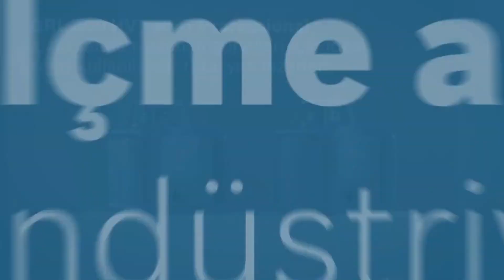Bosch GRL 300 HVG Set Rotasyon Lazeri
Optimum görünürlük için nokta, çizgi ve rotasyon modu
0,1 mm/mlik yüksek hassasiyet
Sağlamlık: 1 m yüksekten düşmesi durumunda bile işlevleri eksiksiz olarak çalışmaya devam eder.
Toz ve püskürme suyu koruması IP 54
Yeşil lazer çizgisi: Kırmızı bir çizgiye göre dört katına kadar daha iyi görünürlük
% 8lik otomatik hizalama ( ± 5 derece) sayesinde yatay ve dikey kullanımda hızlı ayarlanabilir.
Açılıp kapatılabilir şok ikaz fonksiyonu, hareket veya titreşim durumlarında hizalama hatalarını engeller.